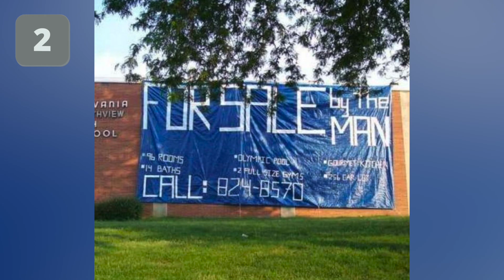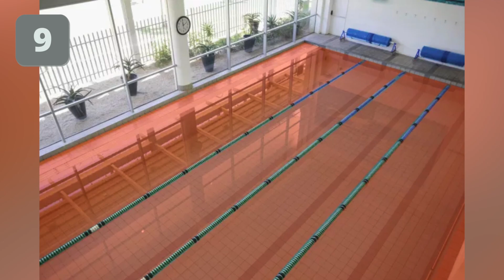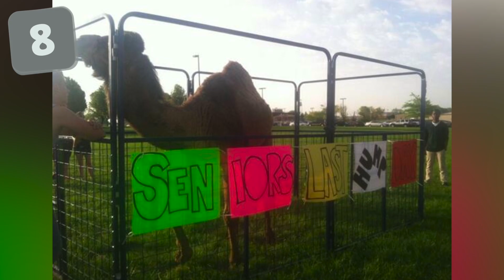The best senior pranks ever! (Photo Montage)